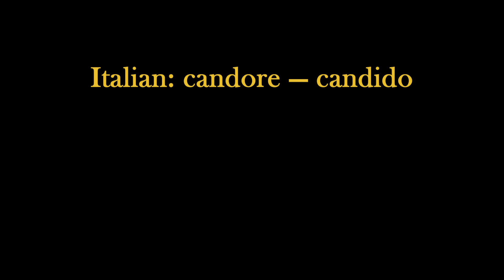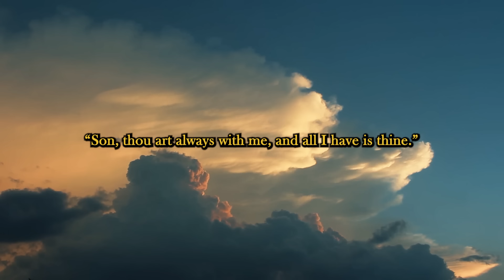This Will Give You a Horror of Impure Sins — St. John Bosco | Ep. 163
In July of 1884, Don Bosco had a dream that revealed many ways to safeguard the virtue of purity.  Were it not in the appendix of Volume 17 in The Biographical Memoirs of Saint John Bosco, this incredible vision would have been lost to the sands of time. It contains valuable information for every faithful Catholic.